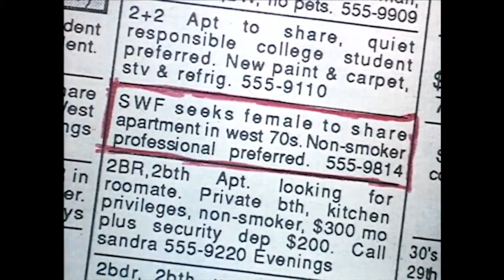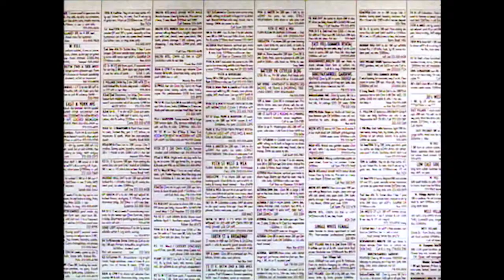Single White Female - drama - krimi - 1992 - trailer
Single White Female - drama - krimi - 1992 - trailer - Bridget Fonda, Jennifer Jason Leigh, Steven Weber, Peter Friedman, Stephen Tobolowsky, Renée Estevez, Kenneth Tobey, Frances Bay, Tara Karsian, Jessica Lundy, Amelia Campbell, George Gerdes